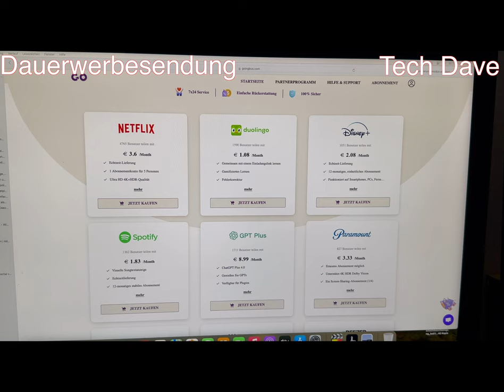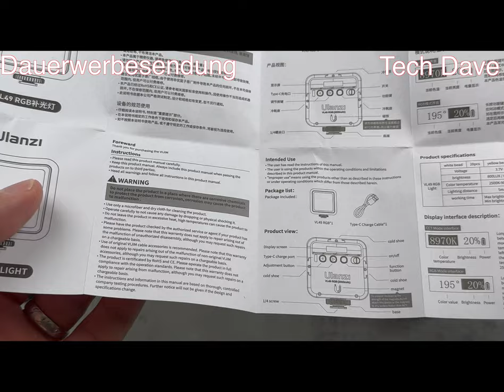Ulanzi VL49 RGB Videoleuchte Mini LED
Produkt:
Produktvorstellung einer mini Videoleuchte, die Ulanzi VL49 RGB.
Top Zubehör für Vlogger, Blogger, Creater, Influencer und viel andere.
Hat einen 2000mAh Akku und lässt sich auf vieles montieren.

VL49 RGB bei Amazon

ULANZI MG-001 Handy Stabilizer, Handheld Filmmaking Vlogging Phone Rig für iPhone Videomaker Videofilmer Video Content Creator bei Amazon

GoPro Media Mod bei Amazon

► Meine Action Cam Insta360 Ice Pro

DANKE!